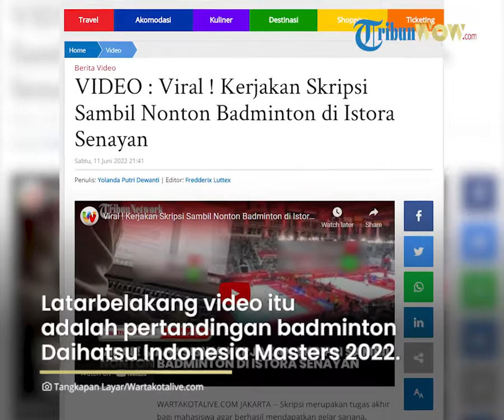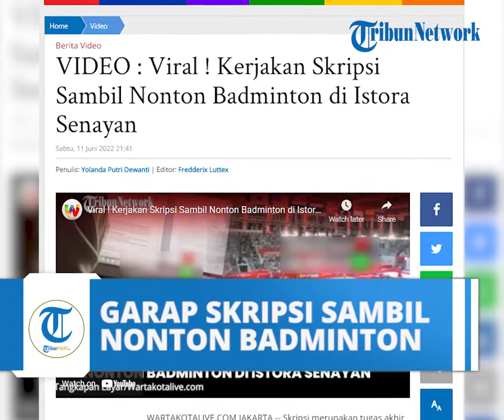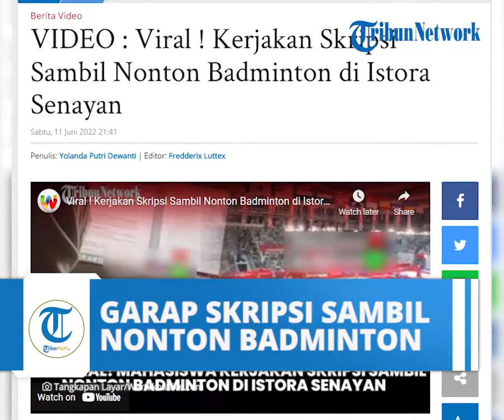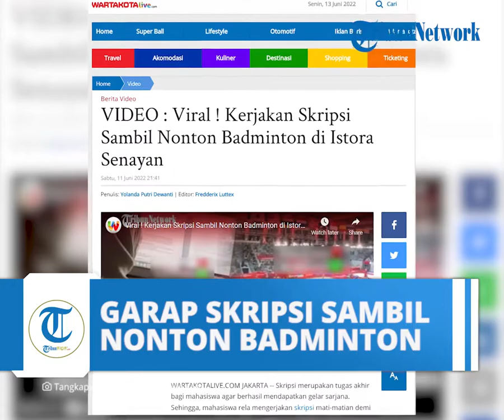Viral Video Penonton Badminton di Istora Senayan Saksikan Pertandingan Sambil Kerjakan Skripsi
TRIBUN-VIDEO.COM JAKARTA - Skripsi merupakan tugas akhir bagi mahasiswa agar berhasil mendapatkan gelar sarjana. Sehingga, mahasiswa rela mengerjakan skripsi mati-matian demi bisa lulus.

Video itu diunggah akun Instagram @kisahsemangat. Latarbelakang video tersebut memperlihatkan pertandingan badminton ganda Daihatsu Indonesia Masters 2022 yang sedang berlangsung di Istora Senayan, Jakarta.

Pertandingan tersebut dipenuhi penonton dan teriakan untuk mendukung idola masing-masing. Lalu, nampak wanita berhijab cokelat yang berada di tengah tribun menjadi sorotan.

Ia bisa melakukan dua aktivitas dalam satu waktu, yakni mengerjakan skripsi dan menonton badminton.

Sambil mengerjakan skripsinya, sesekali menengok ke arah lapangan yang sedang berlangsung pertandingan badminton.

Meskipun begitu, wanita tersebut tak terganggu fokusnya dalam mengerjakan skripsi padahal saat itu penonton sangat ramai.

Warganet pun turut memuji dan mendoakan wanita itu agar dilancarkan mengerjakan skripsinya.

"Semoga cepat selesai skripsinya ya mbak," tulis salah satu warganet.

Artikel ini telah tayang di WartaKotalive.com dengan judul VIDEO : Viral ! Kerjakan Skripsi Sambil Nonton Badminton di Istora Senayan,
Penulis: Yolanda Putri Dewanti | Editor: Fredderix Luttex